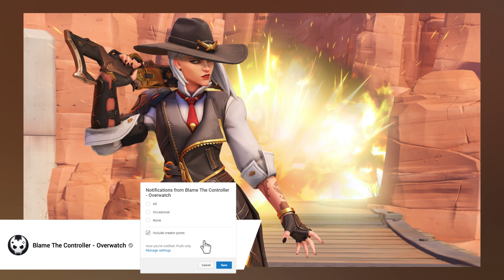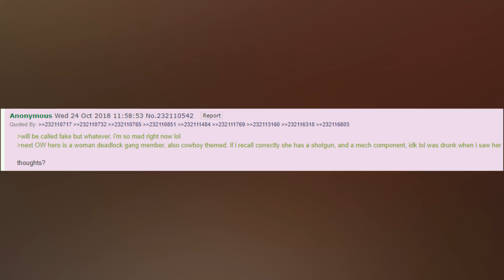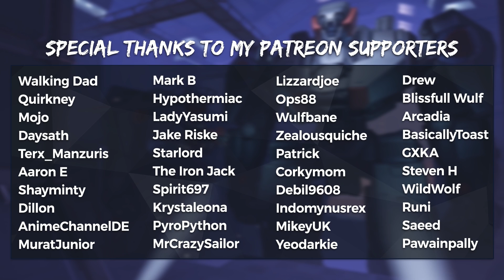Overwatch Six NEW Heroes Confirmed! Ashe Legendary Skins, Doomfist NERF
Overwatch New Heroes confirmed, more Ashe details, Doomfist nerfs and more